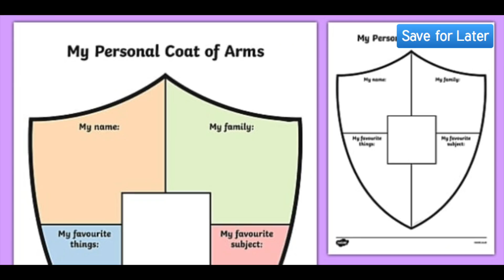First Day of Teaching Stories UK (ADVICE)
Your first day of Teaching can be tricky! In this video, we share our own first day of teaching stories as well as the stories of other teachers who have taken that journey in the past. We speak to other Teacher YouTubers about their first day experience and discuss how that first day can make a teacher feel. Please share your own first day of teaching stories in the comments in order to support more first year teachers and NQTs around the world. I’m sure it helps to hear the stories of other teachers before meeting your first class!

Welcome to For Teachers! We are two like-minded, positive thinking Primary School Teachers who have been working in the UK and abroad for the past 6 years. We both taught in Manchester, UK before moving to Hong Kong to begin our international teaching journey.

Be sure to check out Twinkl for fantastic lesson resources!

Please add your own First Day of Teaching Story to the comments in order to support new teachers!